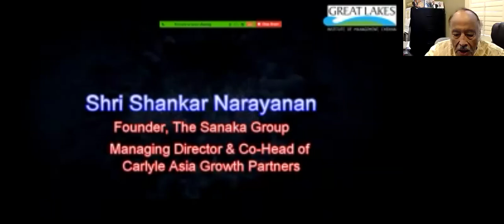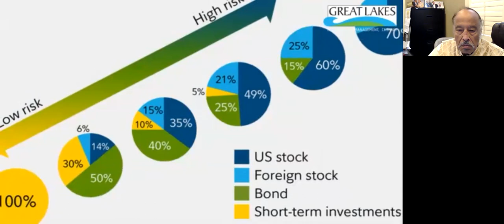Lecture - Great Lakes Institute, Chennai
The Lecture by me at the Great Lakes Institute on June 18, 2021